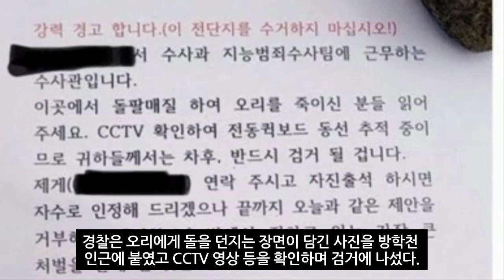'오리가족 학살범' 결국, 경찰, 10대 학생 2명 검거| 그 이유가 대박...ㅠㅠ (2022년 6월23일)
도봉구 방학천 오리들에 돌 던져 죽인 10대 형제 입건